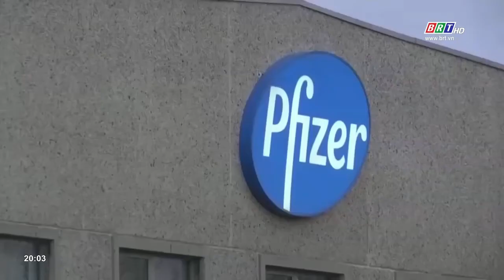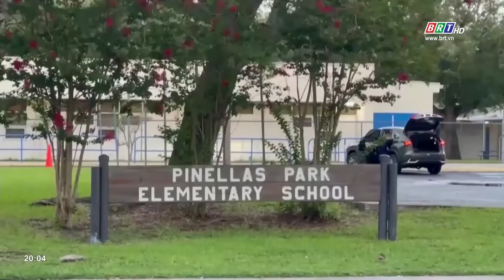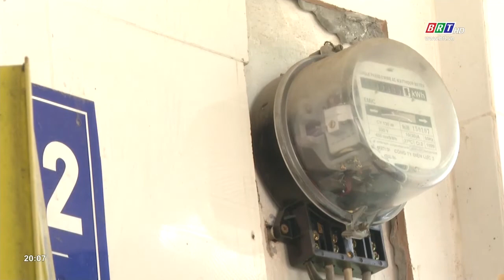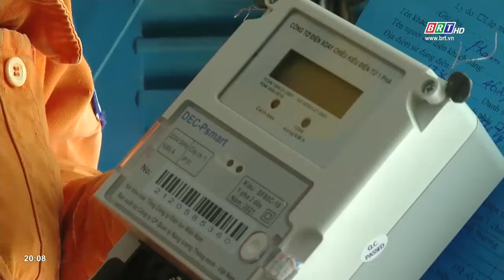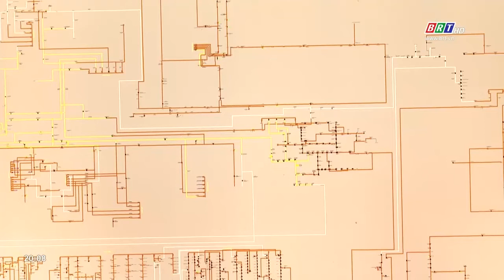Thích ứng an toàn: Ngày 03/3/2022 | BRT TV